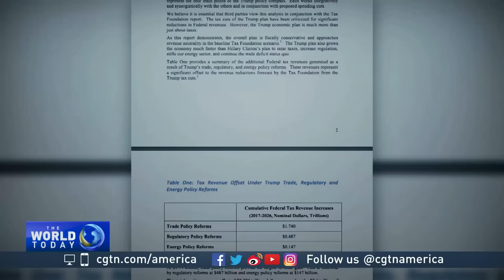President-elect Trump completes his trade team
Incoming U.S. president Donald Trump has announced his choice for Commerce Secretary, making his trade team is complete. So what does it tell us about the future of trade between the world’s two largest economies? CGTN’s Jessica Stone reports.